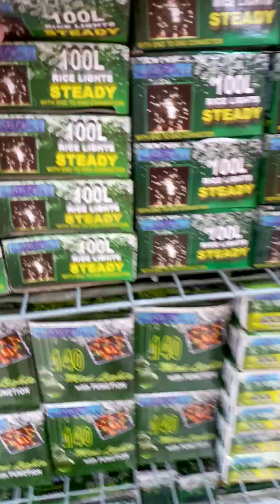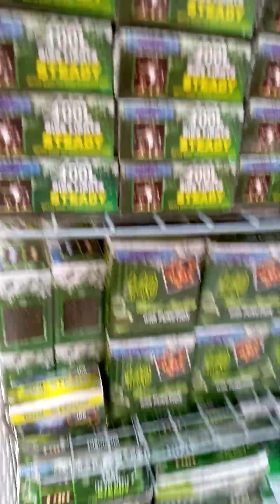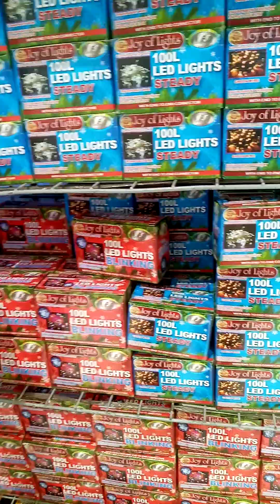part 1...Xmas decor @Ayala Hillside State Q.C...2022